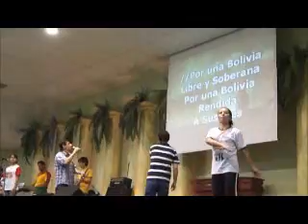ENSAYO CD LIBRES POR TU AMOR "BOLIVIA LIBRE Y SOBERANA"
Este es el ensayo con los 1000 intercesores que formaran parte de la grabacion al vivo del 1er CD del MBI "libres por tu amor" la cancion se llama BOLIVIA LIBRE Y SOBERANA ensayemos juntos para ese dia!!!